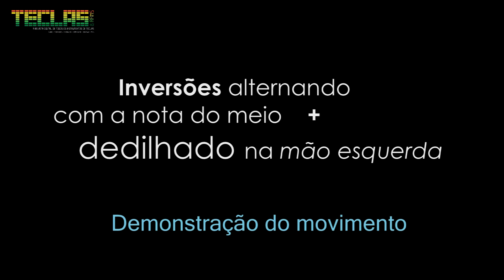Andersen Medeiros - Demonstração do Movimento - Teclas & Afins Edição 44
Vídeo da coluna Mundo Gospel de Andersen Medeiros para a revista digital Teclas & Afins Número 44, demonstrando movimento de mãos esquerda e direita.